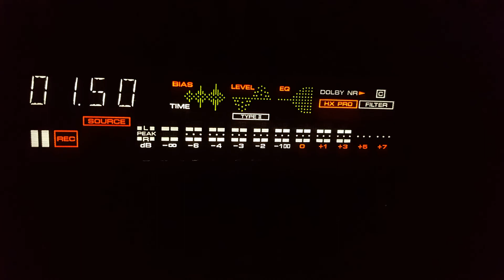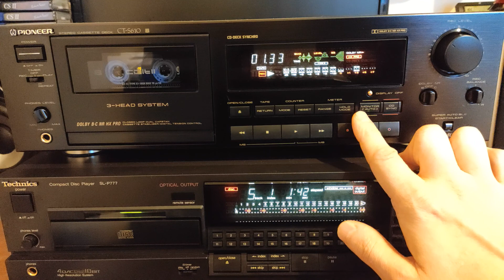Pioneer CT-S610 Pictures and operation